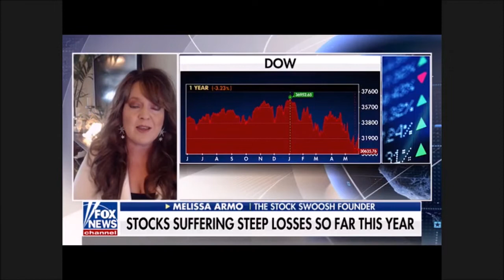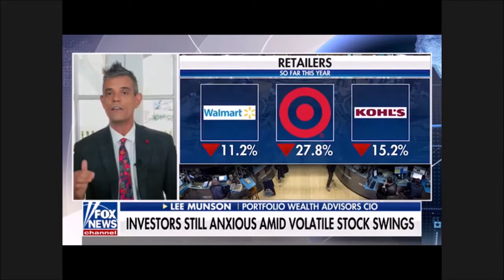Melissa Armo | The Stock Swoosh | Fox News | Your World with Neil Cavuto